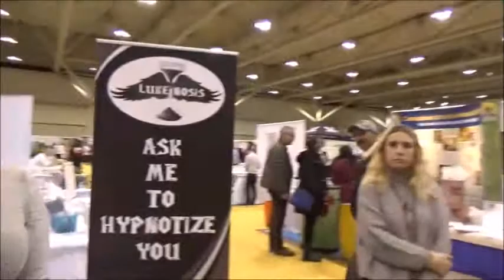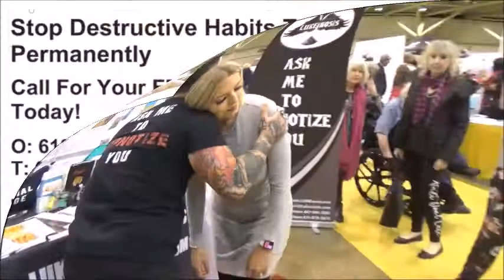SHE SEE'S AN INVISIBLE CLOCK!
Always Believe,

Luke Michael Howard CHt
Clinical Hypnotist

* Voted The #1 Hypnotist In Toronto 2019 By The Readers Of The Toronto Star
*Voted As One Of The Three Best Hypnotist’s In Ottawa

"Changing Thoughts At The Speed Of Light"
PS When the time is right for you you to get rid of your problem Book your free Hypnotic screening session. So we can strategize a solution to your needs. Simply click here;
PPS Have you checked out the Unstuck Podcast yet? Tones of cool life changing content there. Give it a listen. Details below. Your be glad you did!
"Referrals are the biggest compliment you could give me"
Instgram: "LUKEnosisHypnosis"
Podcast: